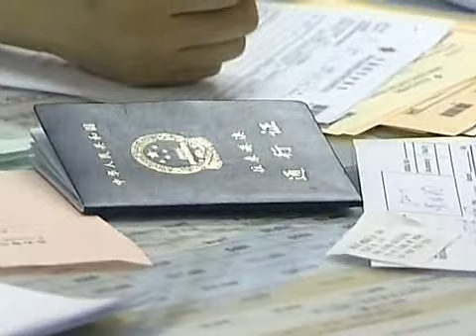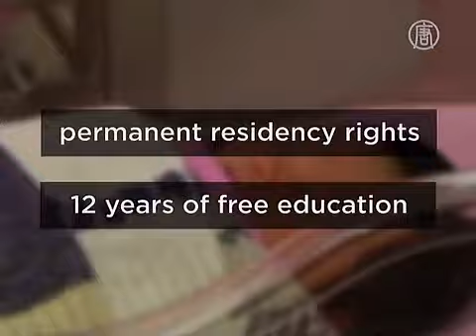【看新聞學英語】中國父母在香港生第二胎將被罰錢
【新唐人2012年2月18日訊】【看新聞學英語】

Chinese Parents Fined for Having Second Child in Hong Kong
中國父母在香港生第二胎將被罰錢

By Daniel Chen, David Lee

【新聞關鍵字】

1. Bypass [b'ɑɪp,æs] v. 繞道；迴避
2. Breach [br'itʃ] v. 違反
3. Post [p'ost] n. 職位
4. Per capital ph. 人均...
5. Maternity ward ph. 產房
6. Cap [k'æp] v. 封頂；限制
7. Account for ph. 占...
8. Controversial [k,ɑntrəv'ɚʃəl] adj. 爭議的
9. Populous [p'ɑpjələs] adj. 人口稠密的

Chinese authorities are out to stop families from bypassing the country's one child policy. On Tuesday, Chinese media reported that mainland Chinese parents will be fined if they try to have a second child in Hong Kong. Government officials also attempting to breach the law will be fired from their posts. That's according to the director of the family planning department in neighboring Guangdong Province, Zhang Feng.
中國當局禁止有家庭規避一胎化政策。周二中國媒體報導，中國大陸父母如果在香港生第二胎，將會被罰款。試圖觸法的政府官員也會被免職。以上是根據鄰近廣東省計劃生育部門的張楓主任所言。

Zhang said several women had already been fined after returning home from Hong Kong. He did not say how much they had been fined, but the Guangdong website said fines could be as high as six times the per capita income of the violators' hometowns.
張楓說，已有幾名婦女從香港返家後被罰款了。他並沒有說他們被罰多少，但是廣東網站上寫，罰金最高可達違法者家鄉的人均收入六倍之多。

Hong Kong maternity wards have been booked through August this year, and recent complaints from citizens and hospitals have put pressure on the Hong Kong government to reduce the number of Mainlanders' births. For 2012, the number of Mainland women allowed to give birth in the city has been capped at about 34-thousand.
香港產房已排到今年8月，而最近來自民眾和醫院的投訴，已給香港政府壓力，要求減低內地的生育量。2012年，允許在香港生產的內地婦女人數已經被限制為約3萬4千人。

Babies born to Mainland parents accounted for over one third of all births in Hong Kong last year. By law, these children automatically receive permanent residency rights and 12 years of free education.
去年，內地父母在香港所生嬰兒佔香港出生人數的三分之一。根據法律規定，這些孩子自動獲得永久居留權，和12年的免費教育。

The Chinese regime's controversial one-child policy was started in 1979 to limit the number of births in the world's most populous nation.
1979年，中國政權開始具爭議的一胎化政策，在這個世界上人口最多的國家限制出生人數。

本則影音新聞出處：新唐人電視台英語新聞

【佳句精選】
Babies born to Mainland parents accounted for over one third of all births in Hong Kong last year.
去年，內地父母在香港所生嬰兒，佔香港出生人數的三分之一
【每日一句】
Several women had already been fined.
已有幾名婦女被罰款了